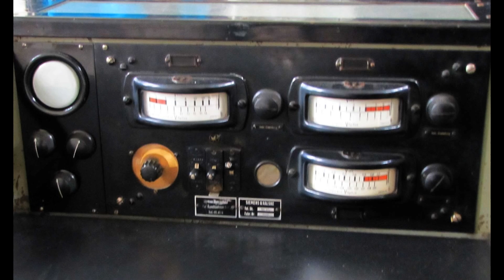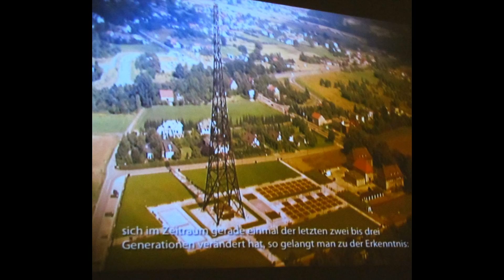Radiostacja Gliwice...Muzeum zwiedzanie.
Gliwickie Muzeum znajduje się przy wieży radiostacji, która stanowi najwyższą wolno stojącą drewnianą konstrukcję w Europie. Budowę wieży ukończono 75 lat temu. Obiekt wybudowany został z bali z impregnowanego drewna modrzewiowego, łączonego przy pomocy ponad 16 tys. mosiężnych śrub. Co ciekawe, w konstrukcji nie użyto ani jednego stalowego gwoździa.